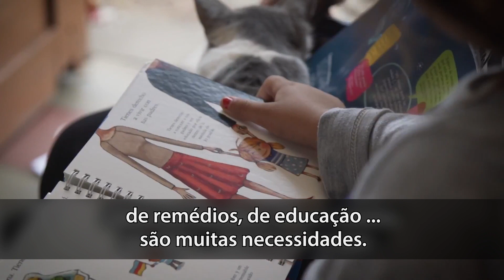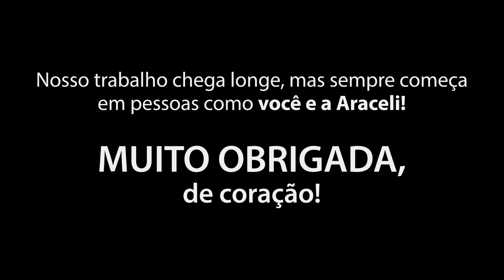Doadores UNICEF - Depoimento Araceli Aguilar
Confira o depoimento de Araceli Aguilar, doadora do UNICEF Uruguai.